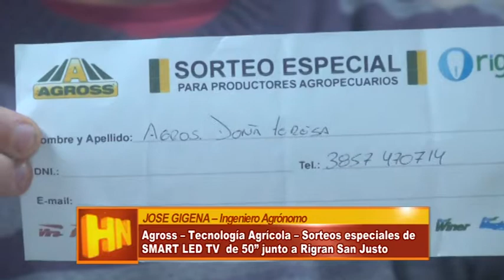Jose Gigena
Sorteo de dos tv en oficinas de Rigran en la localidad de San Justo